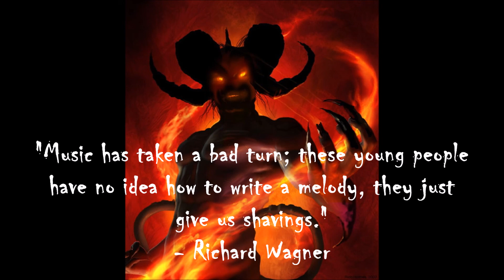Richard Wagner ~ Ritt der Walküren (Ride of the Valkyries)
Der Ritt der Walküren oder Walkürenritt ist die Bezeichnung für das Orchestervorspiel zum dritten Akt der Oper Die Walküre von Richard Wagner, das über die Oper hinaus Bedeutung erlangt hat. Neben dem Brautchor aus Lohengrin gehört der Walkürenritt zu Wagners bekanntesten Melodien. Das Thema wurde 1851 komponiert, die Ausarbeitung im Zusammenhang mit der Oper erfolgte in den Jahren 1854–56.

Das Stück besteht aus einer fanfarenartigen, von den Hörnern, Trompeten und Posaunen gespielten Melodie mit bewegter Orchesterbegleitung. Wagner schreibt als Tempo „lebhaft“ vor und weist die Blechbläser an: „Den Rhythmus durchweg sehr scharf und deutlich betonen“. Das Orchestervorspiel geht unmittelbar in den vom Orchester begleiteten gesungenen Schlachtruf der berittenen weiblichen Geisterwesen in der Oper, die Walküren genannt werden, über.